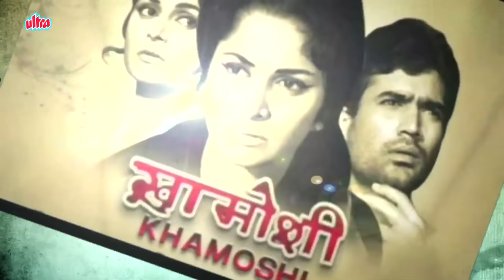Rajesh Khanna Biography | राजेश खन्ना की जीवनी | First Superstar of Indian Cinema |बॉलीवुड अभिनेता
Watch Biography of Rajesh Khanna and Know about His Life Story and Unknown Facts.